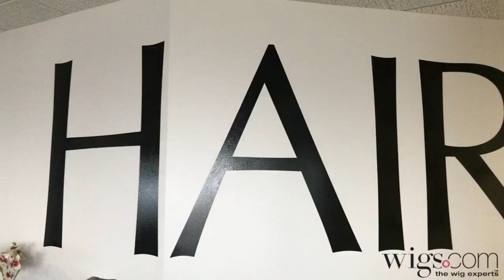Wigs for Everyone | Behind the Scenes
What I love about where things are going with wigs is that EVERYONE is noticing them as an option. More details @

Gone are the days where you had to be losing or have unmanageable hair to want a wig. You don’t have to be battling a disease, be any certain age or ethnicity to turn to wigs as a solution for having the hair you want!

FORUM:
Join our wig community to share your stories & experiences, help others, and be a part of the family!

Hours ► M-F 8am-6:30pm CST